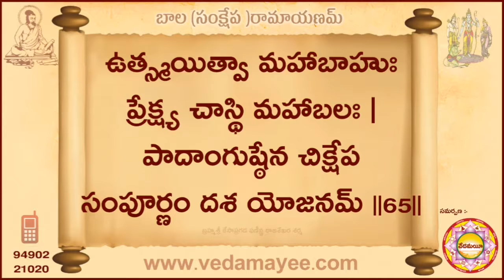Sankshepa Ramayanam సంక్షేప రామాయణం 68